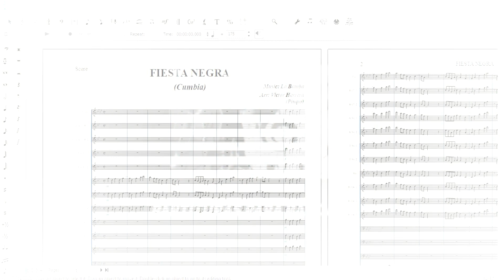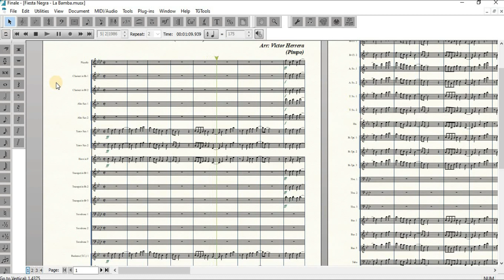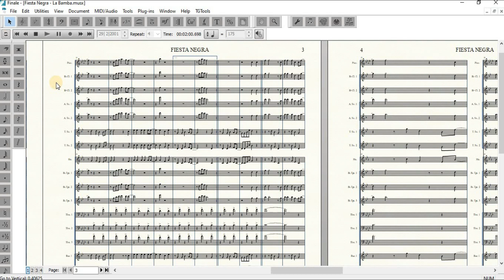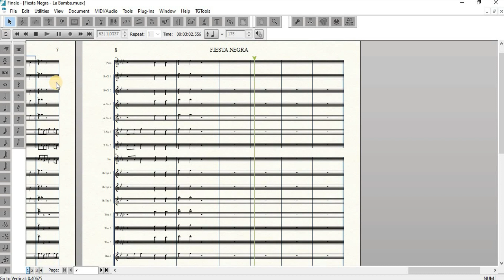Fiesta Negra - La Bamba (Cumbia) Partituras Para Bandas